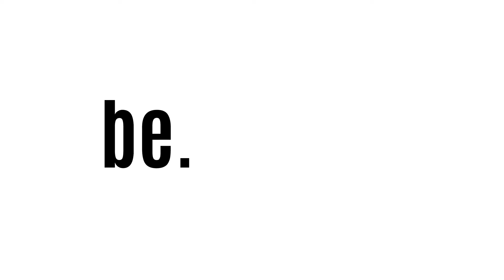Episode #5 of 30 Vlogs in 30 Days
Guess what? The3bb is going on their first ever sale!

Music - It just makes me happy by - Dj Quads @aka-dj-quads